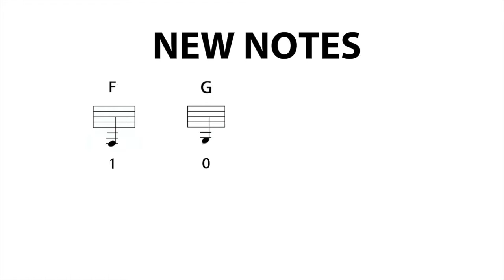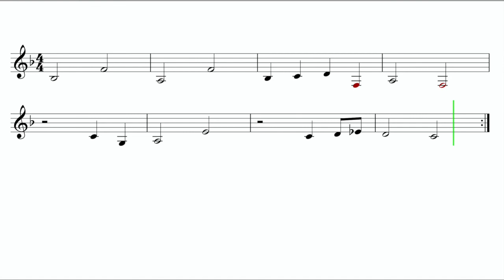Let's Play "Polar Express" - French Horn